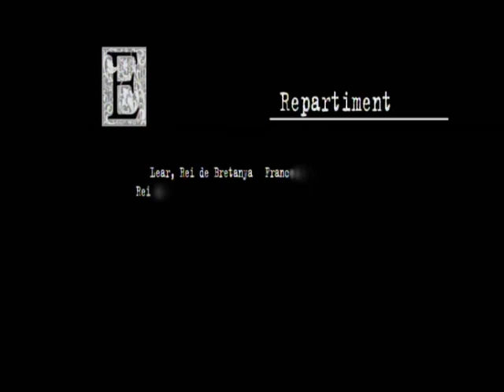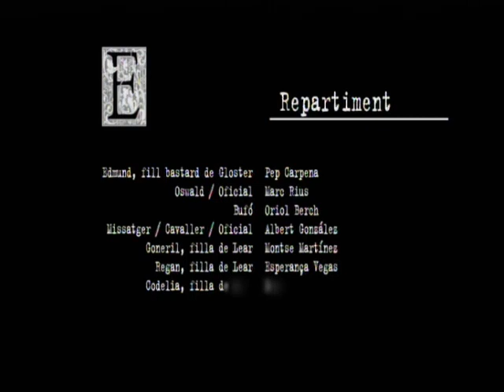El rei Lear (2008-2010)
Autor: William Shakespeare.
Direcció: Ramon Ribalta.
Traducció: Joan Sellent.